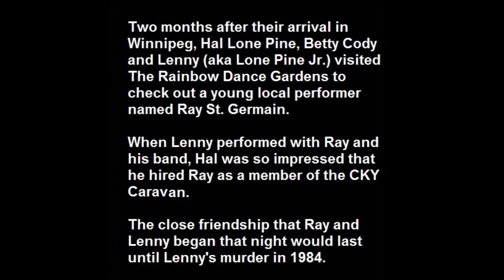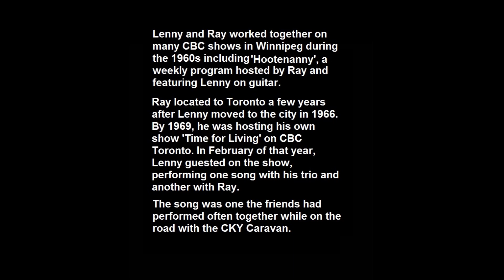Lenny Breau Trio & Ray St. Germain on 'Time For Livin'': Toronto 1969/ Interview w/ Ray St. Germain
In  October of 1956, Lenny Breau and his family relocated to Winnipeg from  Maine to host a weekly radio show on CKY Radio. Their Saturday morning broadcasts and regular touring gained the group, known as Hal Lone Pine and the CKY Caravan, a large and appreciative audience throughout the prairies and northern border states.

About two months after arriving in Winnipeg, the core of the CKY Caravan—Betty Cody, Hal Lone Pine and Lenny (known professionally as Lone  Pine Jr.)-- visited The Rainbow Dance Gardens, a popular Winnipeg music venue, to check out a sixteen-year-old local performer named Ray St. Germain who specialized in Elvis Presley songs.

During the course of the evening, Lenny sat in with Ray’s band.  Hal Lone Pine was impressed with what he heard and asked Ray to become part of the CKY Caravan show.This would be the beginning of a close, lifelong friendship between Ray and Lenny. (Ray and Lenny also became brothers-in-law when Lenny married Ray's sister, Valerie, in 1959. ) For almost three years the two travelled throughout  the prairies and  northern border states with Hal Lone Pine's band, which broke up after a year-long stint in Moose Jaw with their own show on CHAB radio.

Ray and Lenny formed a duo called The Mississippi Gamblers  in the early 1960s, which played in and around Winnipeg at various venues including the local drive-in.

From 1963 to 1967, Ray St. Germain was the host and main vocalist on a weekly national CBC TV show called 'Hootenanny'. Lenny held down the guitar chair in the show's band playing a blend of pop, folk and country music. Lenny left 'Hootenanny'  to move to Toronto a year before the show came to an end and Ray relocated to Toronto a few years later.

The two friends performed together only once in Toronto when Ray booked  Lenny and a trio comprising Dave Lewis on drums and Don Thompson on bass to play on his CBC show, 'Time for Livin''.

 Lenny and the trio played 'Don't Think Twice', which Lenny had recorded on his first album. After an unexpectedly extended version of the tune, Ray St. Germain joined the trio to perform the Elvis hit 'Mean Woman Blues',  a song Ray and Lenny had played often on the road with the CKY Caravan.

Ray and Lenny played together occasionally in the early/mid 70s in Winnipeg when Lenny was in town at Chan's Moon Roof where  Ray performed regularly.

Although they saw each infrequently  over the next ten years, they spoke often on the phone and remained close friends until Lenny was murdered in Los Angeles in 1984.

Thanks to our Lenny Breau Archives friend Marc Cohen for providing us with this historic performance and allowing  us to share it on  the LB Archives.

Also, thanks to our Lenny Breau Archives friend Bill Hillman for allowing us to use his excellent photo of Lenny, Ray and Jack Paget to accompany Ray's interview.

1. Interview with Ray St. Germain
2. Don't Think Twice, It's Alright (Lenny Breau Trio) 11:15
3. Mean Woman Blues (Lenny Breau Trio with Ray St. Germain) 16:28